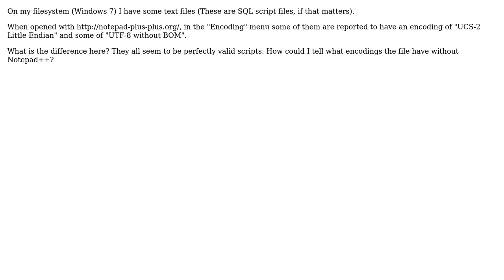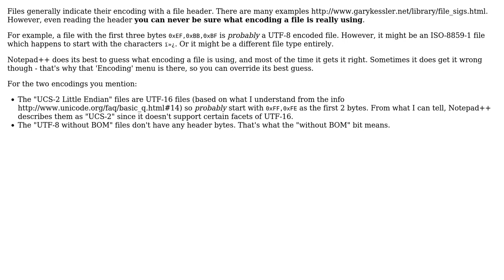Software Engineering: How to detect the encoding of a file? (2 Solutions!!)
Software Engineering: How to detect the encoding of a file?

With thanks & praise to God, and with thanks to the many people who have made this project possible! | Content (except music & images) licensed under CC BY-SA | Music | Images & others | With thanks to user vaughandroid user Marco user Marcel and the Stack Exchange Network Trademarks are property of their respective owners. You are responsible for your own actions.